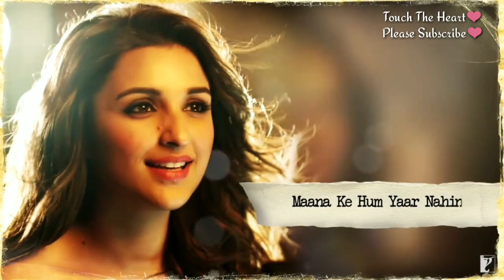Mana Ki Hum Yaar Nahi Female Version ❤️New WhatsApp Status ❤️Very Heart Touching Song ❤️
Profit. ❤❤❤❤❤❤❤❤❤